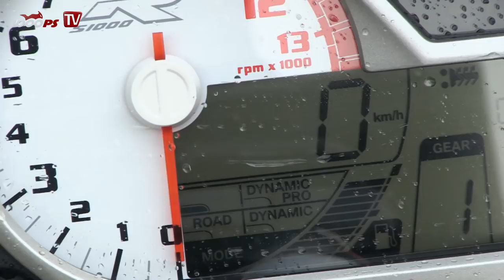BMW S1000R "Sport Package vs Dynamic Package-All driving Modes"- 2014 + Español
Sepp Mächler the productmanager of the BMW S1000R explains us the difference between the "Sport Package" and the "Dynamic Package".

Sepp Mächler, jefe de producto de la BMW S 1000 R, nos explica las diferencias entre el paquete Sport y el Dynamic en la naked alemana.